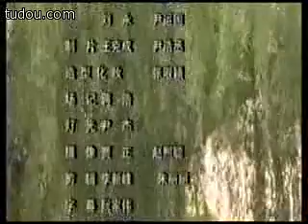皇妃认亲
每周更新
Updating every week

留给您的挑战：
1. 认曲调，请在评论区写下您的答案：起始时间点 曲目，比如
    1:12:34 ~ 1:21:43 西湖调
2. 分集/分场，请在评论区写下您的答案：起始时间点 第几集/第几场，比如
    4:32 第二场 送别

欢迎评论，比如
    5:43 唱功好！
    这戏很有教育意义！
    好像缺了第二集呢？
    怎么是单声道？请修复。